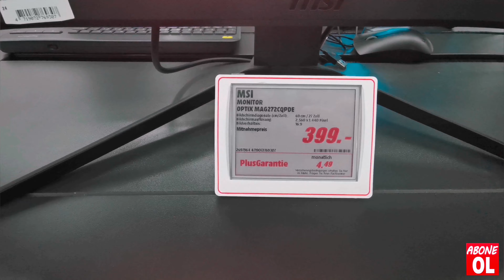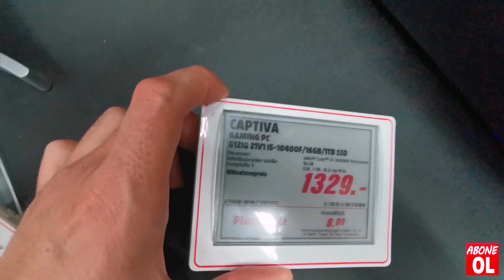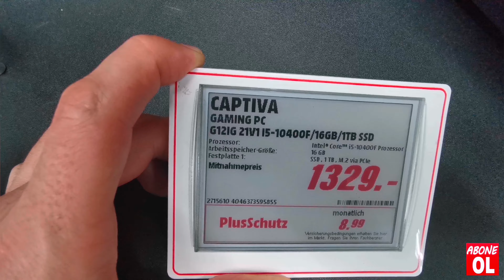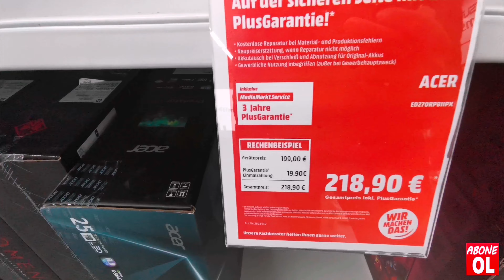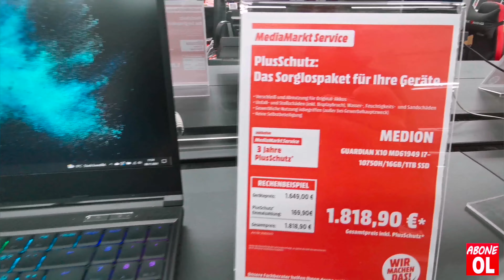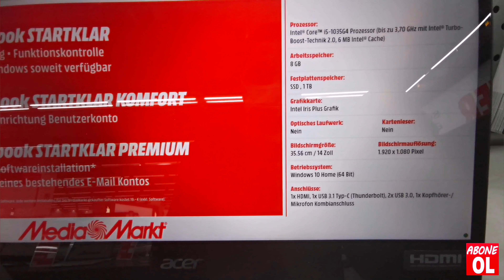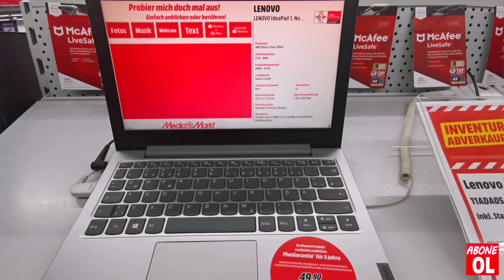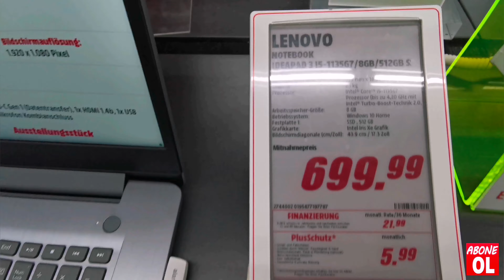ALMANYA BİLGİSAYAR LAPTOP FİYATLARI 🇩🇪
Almanya'da bilgisayar ve laptoplarin fiyatlarini merak ediyorsanız, videoyu izleyebilirsiniz. Merak etmiyorsaniz da canınız sagolsun. Baska iceriklerim var, belki onlar ilginizi cekebilir. Kanala bi göz atin derim. 🙂

Kendinize iyi bakin dostlar. Görüşmek üzere🙋🏻‍♂️